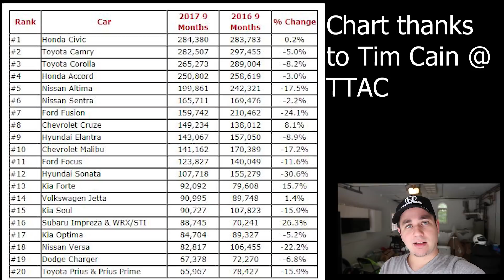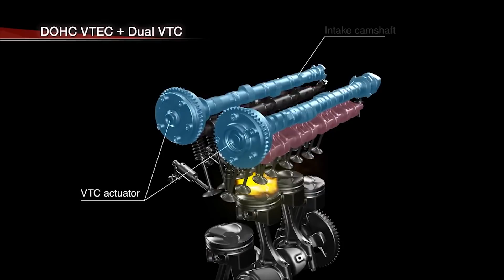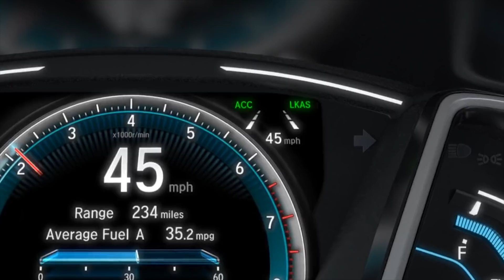5 Reasons why the Honda Civic is America's BEST selling car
The Honda Civic has been selling better than the Camry for 2017. Here's 5 reasons why!